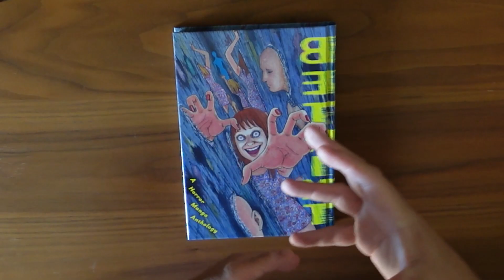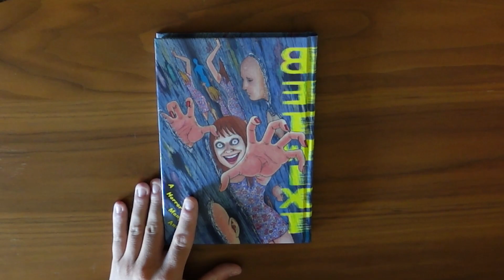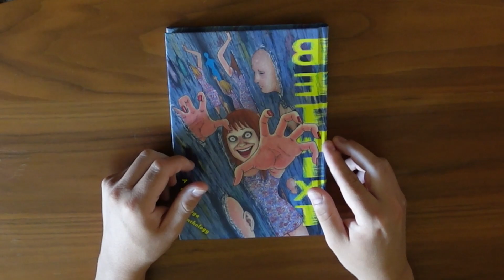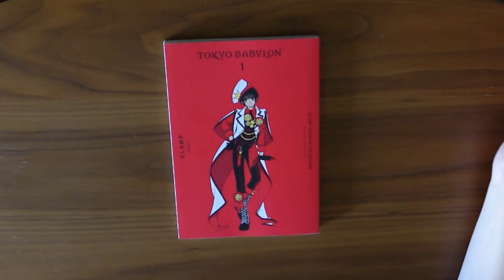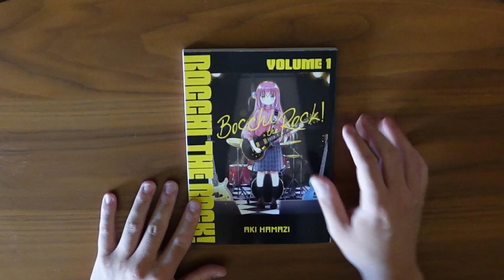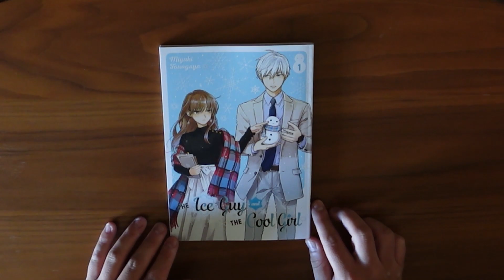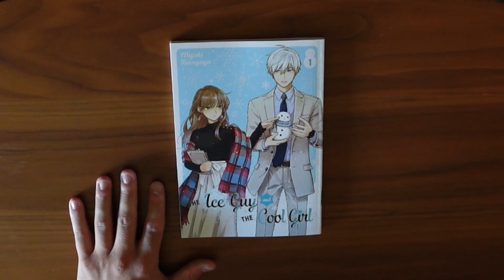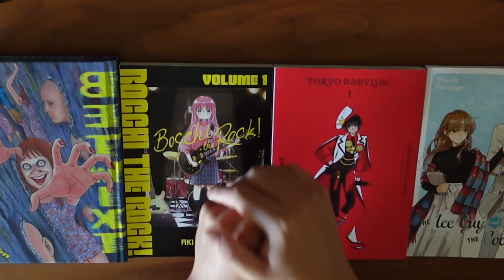October Manga is AWESOME! - First Volume Impressions Episode 29: October 2023 Roundup!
Hello everyone, welcome to another FVI, the show where I review the newest volume 1's, one shots, and compilation manga of the month to let you know if they're worth picking up! This month, we had the least amount of new horror/spooky manga, and we had a lot of other things (???). A weird month for sure, but nonetheless some amazing manga was released! Which will be my favorite of the four I review?? Question for you: Have you checked out any of these volumes? What do you think about them?